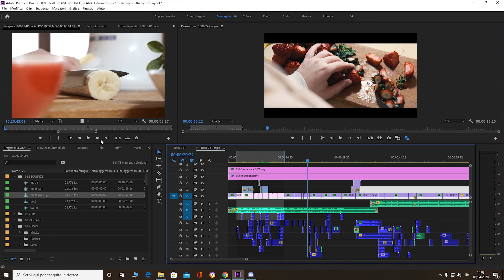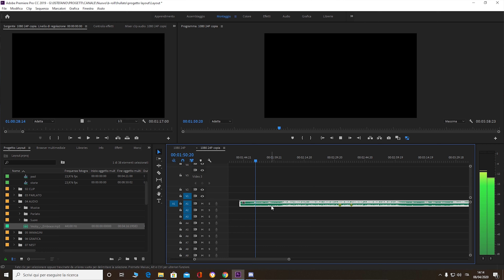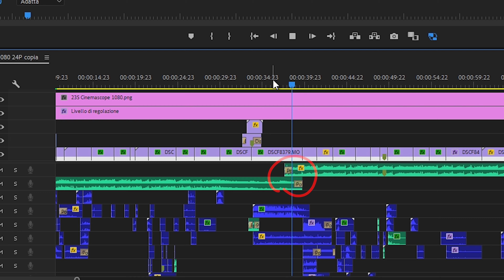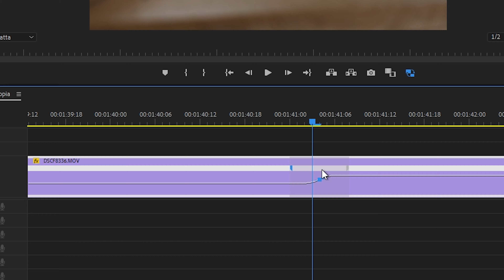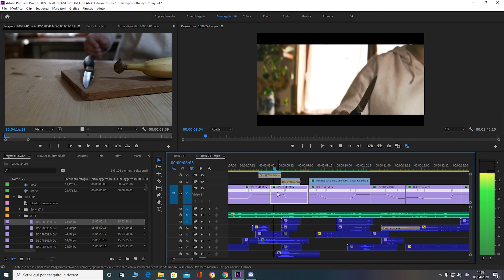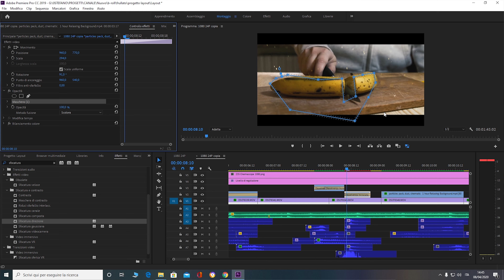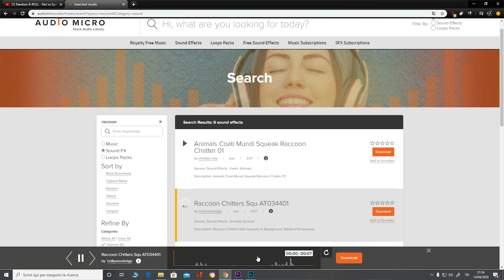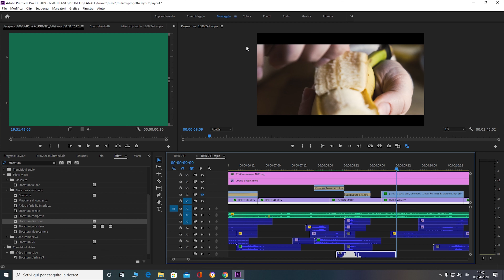Come ho editato il B-ROLL [NON Tutorial] - Premiere Pro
Non ho registrato un dietro le quinte, ma possiamo aprire il progetto Premiere ed andare ad analizzare i passaggi chiave del mio lavoro. Spero vi sia utile.

Mapify: stefano.poma97

LINK: ▼

Sony α7 III
Nikon d7100

Tuttofare Fuji
Lente con sfocato incredibile
Grandangolo otimo per paesaggi
Tele molto economico
Miglior tuttofare per reflex APSC
+ varie lenti vintage

Ottimo registratore esterno audio

Gobe - Filtro ND1000

INFORMAZIONI UTILI : ▼

Richiedi la partnership per il tuo canale !

Per colaborazioni, richieste o informazioni contattami a questo indirizzo: ▼

Musica di Sottofondo:

Tutti i link Amazon che troverai su questo canale sono link affliati. Questo significa che qualora tu acquistassi qualcosa dopo aver cliccato su di un mio link, Amazon accrediterà un piccolo buono sul mio account.
Se vuoi sostenere il canale, la pagina Instagram e i progetti che sto portando avanti, puoi decidere di comprare il prodotto che ti interessa dai miei link.
Tu non avrai nessun sovrapprezzo ma sosterrai economicamente il canale.